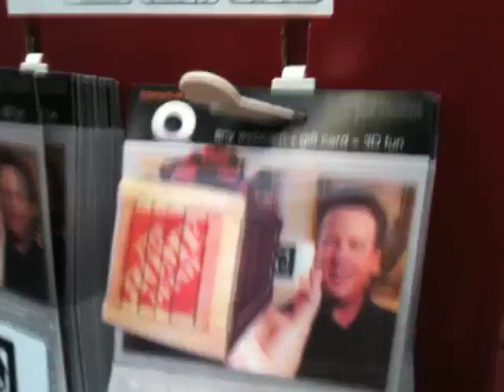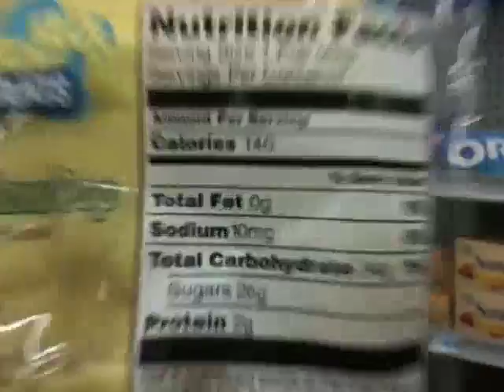The Search for Christmas Lights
Join Simply Leo and family as we comb Temecula for Christmas Lights, and see the results of our efforts thus far!